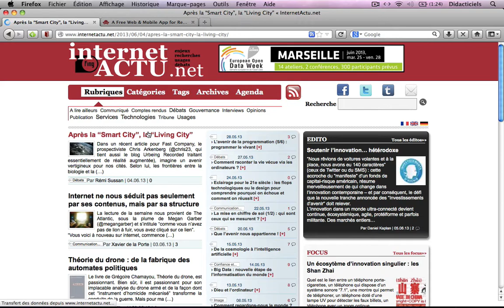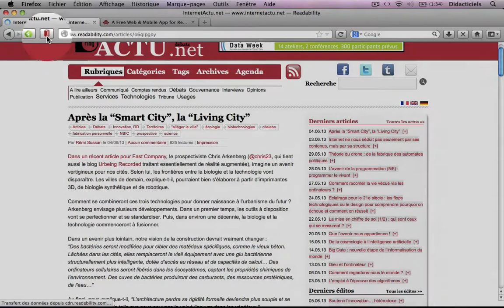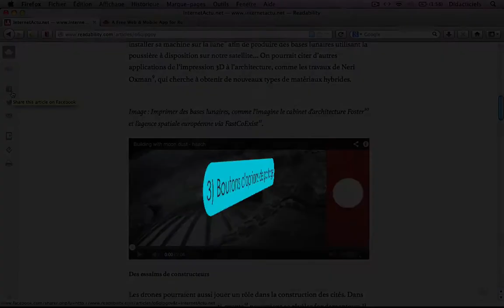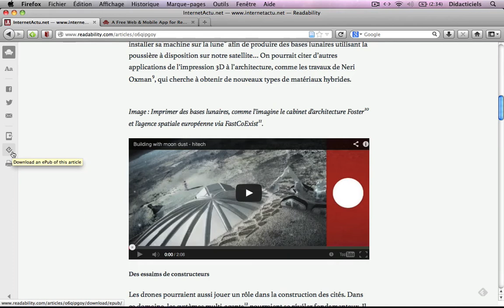READABILITY - Utiliser Readability (Tutoriel n°2)